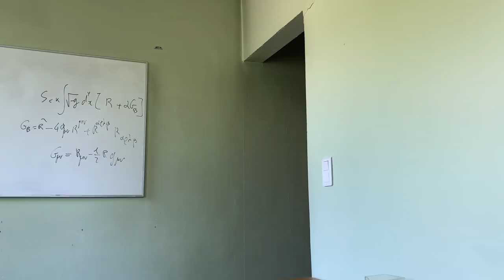Aurélien Barrau : quelques mots sur "le plus grand défi de l'histoire de l'humanité"